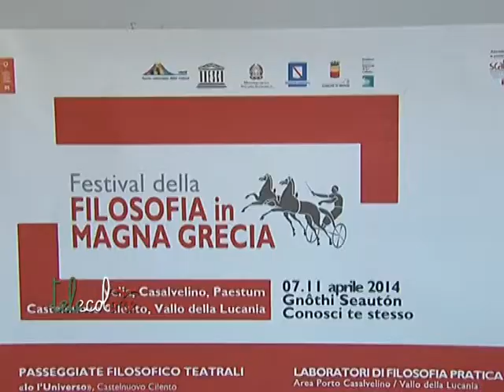Miraglia da Salerno su Pompei e Velia: "Rabbia per le nostre bellezze sciupate"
Entra nel vivo il programma del Forum delle culture 2014, per la prima volta organizzato in Italia. Tra i siti Unesco coinvolti anche il Cilento con Paestum e Velia. "Rabbia per le nostre bellezze sciupate", così l'assessore regionale ai Beni Culturali, Miraglia, sulle condizioni nelle quali versano le bellezze campane.  (050414)